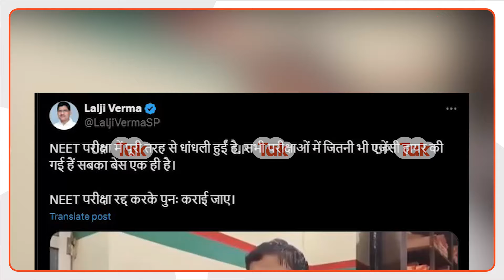Dharmendra Pradhan on NEET : एक तरफ सपा ने खोला मोर्चा, अब शिक्षा मंत्री भी कहने लगे पेपर लीक?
अब एग्जाम में पेपर लीक होने की खबर सुनते ही सबके मन में व्यवस्था को लेकर काफी सवाल उठते हैं. पिछले कुछ सालों में ऐसी खबरें कुछ ज्यादा ही आने लगी हैं. हैरानी की बात तो ये है कि इससे देश के युवाओं पर क्या असर पड़ेगा? महीनों तक परीक्षा के लिए मेहनत करने वाले स्टूडेंट्स के मन में इस बात का डर बना रहेगा कि पेपर लीक भी हो सकता है. ठीक वैसा ही इन दिनों मेडिकल के स्टूडेंट्स का हाल इस वक्त ना केवल प्रदेश बल्कि पूरे देश में है. पहले NEET मामले में गड़बड़ी के आरोप लगे.. फिर कथित गड़बड़ी की जांच के लिए गठित एजेंसी की विशेष जांच टीम (SIT) ने अब तक 14 लोगों को गिरफ्तार किया है. गिरफ्तार हुए आरोपियों ने पुलिस के सामने नीट पेपर लीक के लिए पैसे के लेन-देन और 'सेफ-हाफस' की बात कबूल की है. वहीं अब इस मद्दे पर सपा ने मोर्चा खोल दिया..अंबेडकरनगर लोकसभा से सांसद लाल जी वर्मा ने सोशल मीडिया प्लेटफॉर्म पर वीडियो पोस्ट कर लिखा..